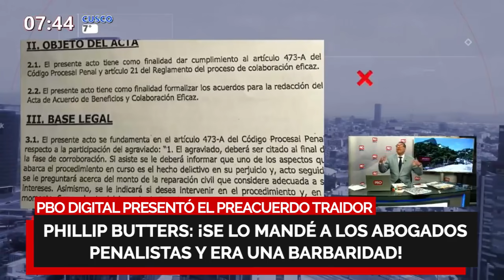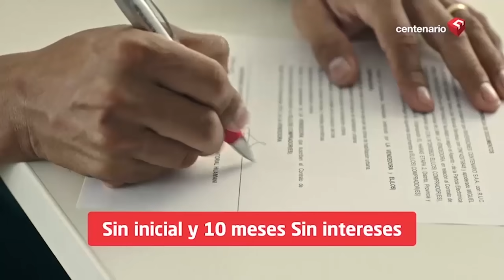🚨ESPECIAL PBO🚨 ¡PBO DIGITAL PRESENTÓ PRIMERO EL PREACUERDO TRAIDOR! ¡Era una barbaridad!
PBODIGITAL PRESENTÓ EL PREACUERDO TRAIDOR

🔴 PhillipButters: “¡Se lo mandé a los abogados penalistas y era una barbaridad!